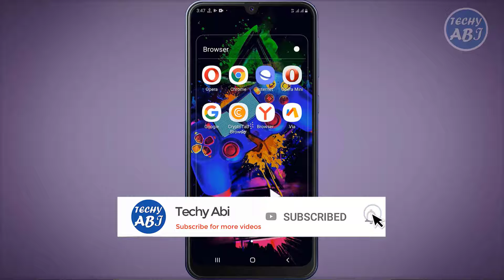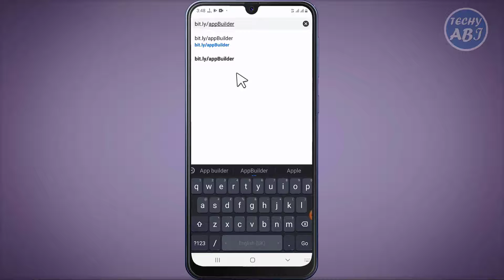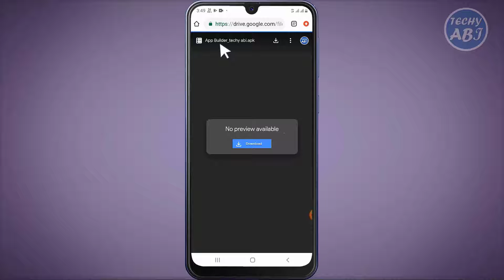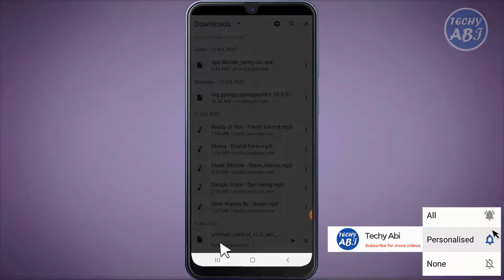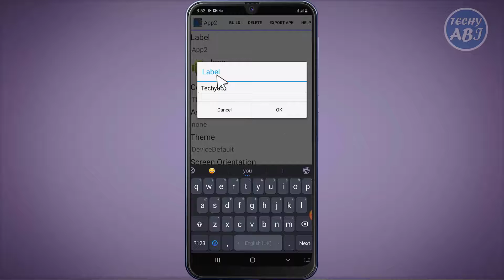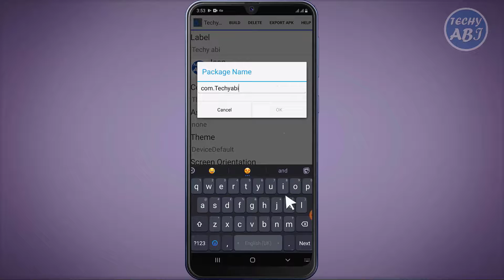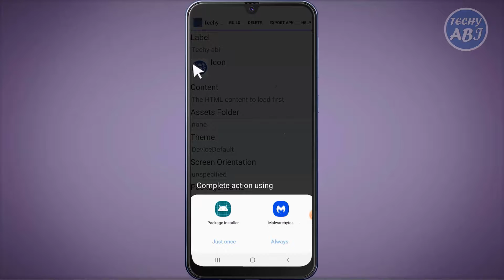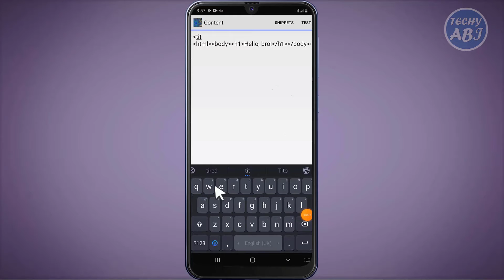የስልክ አፕ ሰርተው ገንዘብ ያግኙ part 1 mobile app development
ሰላም ቤተሰቦቼ ዛሬም እንደተለመደው የሚገርም መረጃ ነው የማጋራችሁ የስልክ አፕ ሰርተው ገንዘብ ያግኙ part 1 | Techy abi - Yesuf app ነው የማጋራችሁ። በጣም ቀላል ስለሆነ ሁላችሁም ሞክሩት ትወዱታሉችሁ።

Any earnings or income statements, or any earnings or income examples are only estimates of what we think you could earn. There is NO assurance you will do as I do. If you rely upon any figures provided, you must accept the entire risk of not doing as well as the information provided. This applies whether the earnings or income examples are monetary in nature or pertain to advertising credits which may be earned (whether such credits are convertible to cash or not).Thank you🙏👍🏻

ገንዘብ እንዴት ማግኘት ይቻላል, ገንዘብ, ገንዘብ ማግኛ መንገድ,